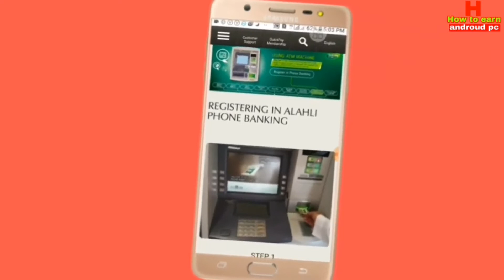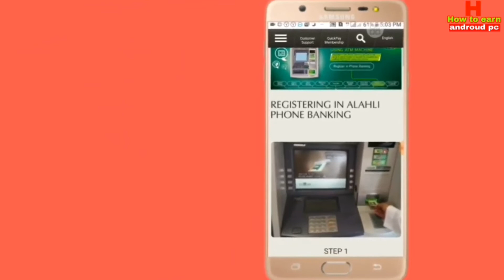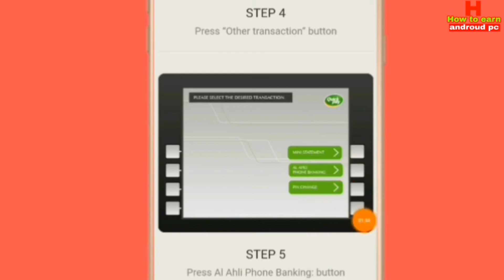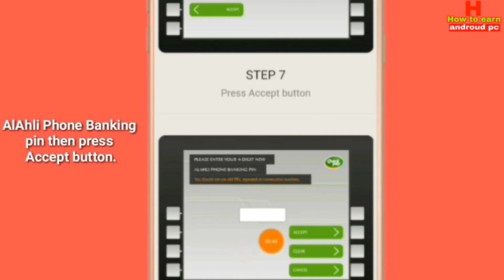How You Open Ncb Internet Online Banking | NCB Alahli Quick pay internet for beneficiary add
Aye video tay ami apnader mage share korech jay kibabay apnara Saudi Arabia online ncb alahly Quick pay internet banking chlu korben online internet banking ncb alahly Quick pay chalu korlay International beneficiary add kortay parben Local bank beneficiary add kortay parben ncb to ncb money transfer kirtay parben

full details video tay bolchi

Welcome to my channel "How to earn androud pc" All the topics of Android mobile are discussed in my channel and the general knowledge of all the Android apps is very easy. Any problems of android and android apps are resolved. The functions of any Android apps are presented to the public. The general people can learn something about this. Every day new video is upload to my channel.

Flow me